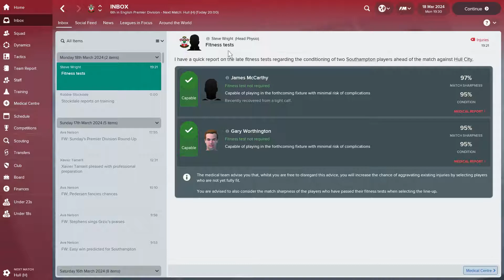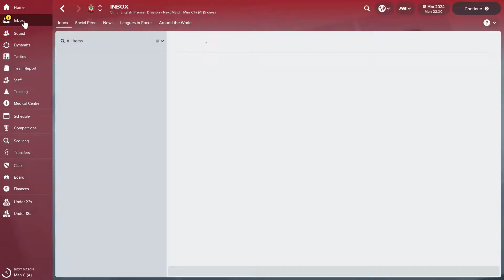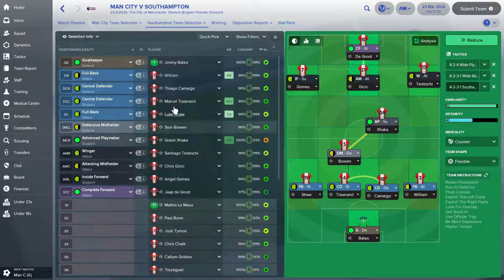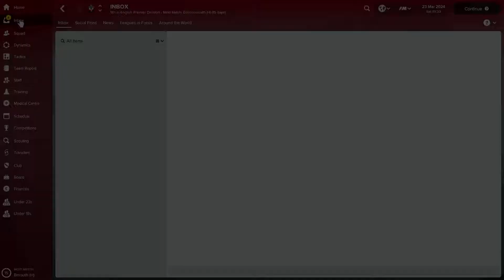FM18 - Southampton - Non League To Legend - Season 7 Episode 42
Things are hotting up in the chase for Europe, today we face Hull and Man City.